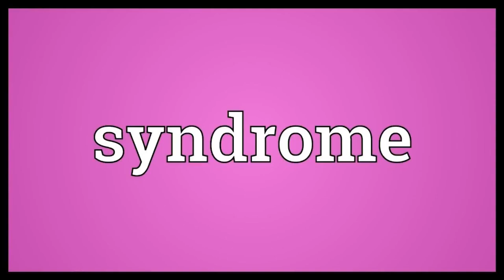Syndrome - Porn Butt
Old friends senior project